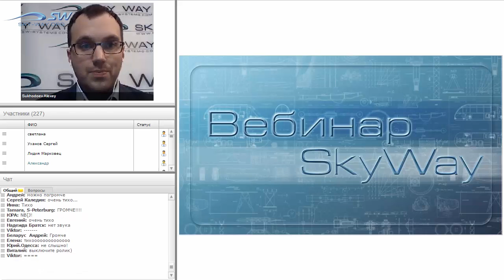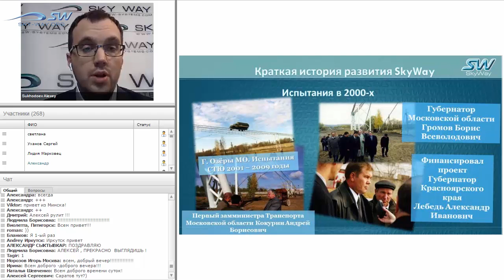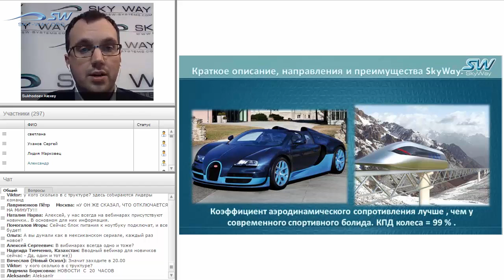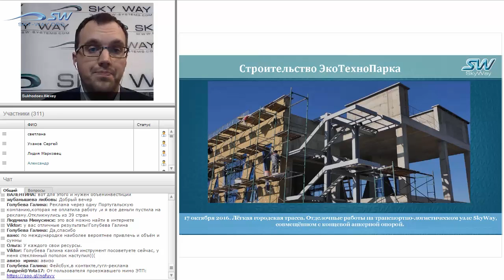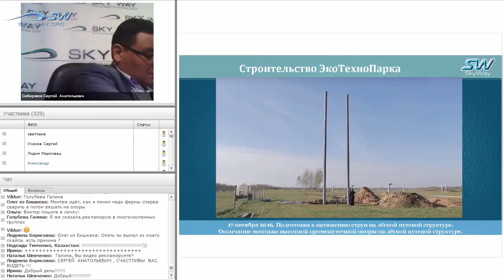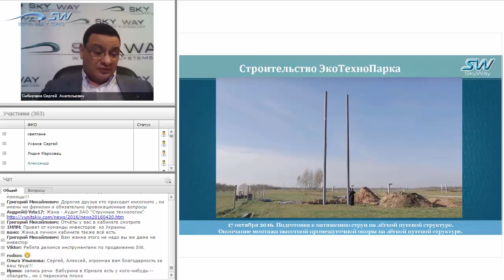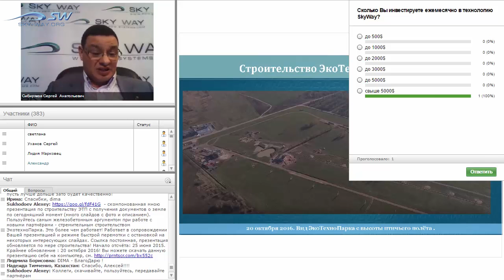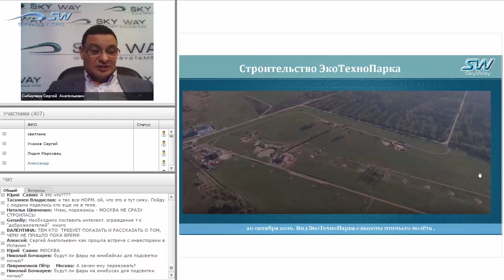НОВОСТИ SKYWAY 2 НОЯБРЯ 2016 (1 часть )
SkyWay может быть построен в Челябинской области.
Совершён очередной важный шаг на пути коммерческой реализации проекта SkyWay. В Москве было заключено соглашение об инвестиционном сотрудничестве между Правительством Челябинской области и нашей компанией, которое было подписано заместителем губернатора региона Русланом Гаттаровым и заместителем генерального директора по развитию SkyWay Виктором Бабуриным. Стороны обязались совместно осуществлять проекты на базе струнной технологии, разрабатываемой нашей компанией, в качестве инфраструктурного транспортного решения:

для городских скоростных перевозок пассажиров;
междугородних скоростных перевозок пассажиров;
высокоскоростных перевозок пассажиров;
грузовых скоростных перевозок;
спортивно-экскурсионных туристических перевозок пассажиров.

Подписанию документа способствовала долгая и напряжённая работа группы специалистов из разных стран. Наряду с серией переговоров одним из решающих моментов, предшествующих данному событию, стало представление подвижного состава SkyWay на всемирном форуме инновационных транспортных технологий «InnoTrans 2016». Тогда стенд струнного транспорта посетили представители власти ряда стран, заинтересованных во внедрении прорывной технологии на своих территориях. В их числе был и заместитель губернатора Челябинской области Руслан Усманович Гаттаров.

Господин Гаттаров с большим интересом ознакомился с представленными промышленными образцами подвижного состава струнного транспорта, элементами ходовой части, охранным модулем, макетом рельсо-струнной путевой структуры и действующими моделями под- и навесных транспортных средств. Произведённое на Руслана Усмановича впечатление оказалось настолько сильным, что работа, направленная на налаживание сотрудничества по реализации инвестиционных проектов на территории Челябинской области, была существенно интенсифицирована. Промежуточным этапом, достигнутым на сегодняшний день, является совершившееся сегодня подписание соглашения об инвестиционном сотрудничестве.